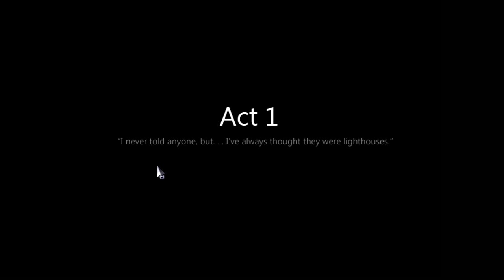Let's Play To the Moon - Part 1 - Darby & Jojo - Internet Remix